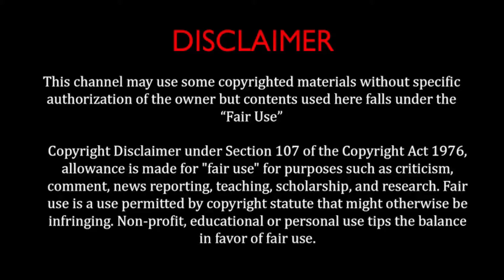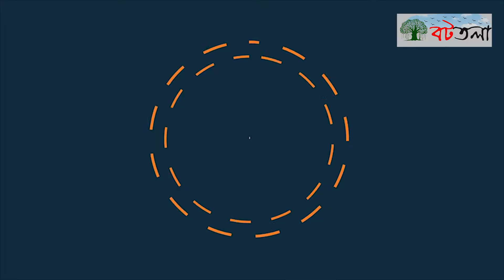মানুষ হত্যা করতে পারে যেসব মায়াবি প্রাণী 🔴 Top 6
পৃথিবীতে অসংখ্য মায়াবী প্রাণী আছে, যাদের দেখলে আদর করতে মন চায়। তবে  নিরীহ গোছের এই প্রাণীগুলো রেগে গেলে মুহুর্তেই তুলকালাম বাধিয়ে দিতে পারে । যার ফলে ঘটতে পারে প্রাণহানীর মত ঘটনাও।

দেখতে মায়াবী, কিন্তু যে কোন সময় মানুষ হত্যার ক্ষমতা রাখে এমন কিছু প্রাণীর সাথে আজ পরিচয় করিয়ে দিবো আপনাদের।

লেপার্ড সিল
লেপার্ড সিল দেখতে যথেষ্ট মায়াবী  অথচ এদের এই নীরিহ চেহারার গভীরে লুকিয়ে আছে হিংস্রতা। এরা রেগে গেলে ভংকর ভাবে প্রতিপক্ষকে আক্রমন করে। আর এ কারনে সিল এটাকের প্রধান কারন হিসেবে লেপার্ড সিলকে দায়ী করা হয়।

পান্ডা (Panda)
গোলগাল মায়াবী চেহারা আর হাবাগোবা  আচরন, দেখতে যথেষ্ট নীরিহ গোছের। এসব কারনে পান্ডাকে শান্তি আর উদারতার প্রতিক হিসেবে গন্য করা হয়। এজন্য মানুষের কাছে অত্যন্ত প্রিয় প্রাণীদের একটি হচ্ছে পান্ডা ।  তবে সাবধান, আপনি যদি ভুলবশত এর বিচরন এলাকায় প্রবেশ করেন  তবে পান্ডা  আপনাকে ভয়ংকর হিংস্রতার সাথে আক্রমন করবে।

Panda is very Cute and calm Animal but when panda gets angry it can attack people Aggresively.

পাফারফিশ
জাপানের জনপ্রিয় ডিশ ফুগোর প্রধান উপকরন হচ্ছে পাফারফিশ। ফুগোর জন্য যারা পাফারফিশ কাটেন তাদের বিশেষ দক্ষতার প্রমান দিয়ে এই কাজে যোগ দিতে হয়। কারন, মৃত্যুর পর সুন্দর এই মাছটি হয়ে যায় পৃথিবীর সবচেয়ে ভয়ংকর প্রাণঘাতি মাছ।

পাফারফিশের শরীরে ভয়ংকর এক ধরনের বিষ রয়েছে, যা তারা শিকারীদের থেকে নিজেকে রক্ষা এবং শিকার করার জন্য ব্যবহার করে থাকে।

বিষাক্ত ডার্ট ব্যাঙ
এই ব্যাঙ্গগুলো দেখতো অত্যন্ত সুন্দর। এদের শরীরের  উজ্জল রঙ্গ আকর্ষন করে সবাইকে। কিন্তু  দেখতে যতটা সুন্দর এরা ততটাই ভয়ংকর। পৃথিবীতে একাধিক প্রজাতির বিষাক্ত ব্যাঙ্গ রয়েছে।  এদের মধ্যে সবচেয়ে বিপজ্জনক হচ্ছে সোনালী ব্যাঙ্গ।

ডলফিন
আমরা প্রায়ই বিভিন্ন ভিডিওতে মানুষের সাথে ডলফিনের সাতার কাটার দৃশ্য দেখি। শুধু সাতার কাটা নয় মানুষের সাথে খেলাধুলায়ও বেশ পটু এরা। আর এসব দেখে মনে হয় ডলফিন সবসময় মানুষের সাথে বন্ধুর মত আচরন করে থাকে।

বিজ্ঞানীদের মতে, সমুদ্রের ডলফিনদের সাথে সাতার কাটাতো দুরের কথা সবসময় নিরাপদ দুরত্বে থাকা উচিত। কারন, ডলফিনরা অনেক সময় অকারনে মানুষ সহ অন্য প্রণীদের হত্যা করে থাকে।

লজ্জাবতি বানর
বড় বড় চোখ, অত্যন্ত ধীর গতির হাটা, আর মায়াবী চেহারা, সাইজ প্রায় একটা টেডি বিয়ারের সমান। এর নাম লজ্জাবতি বানর।  আমাদের দেশে পাহাড়ী অঞ্চলে প্রায়ই দেখা মেলে এদের। যখনি লজ্জাবতি বানরের দেখা পাওয়া যায় তখনি দলবেধে এটিকে আটক করে আনন্দ পান অনেকে। যদি আপনিও তাদের দলের একজন হয়ে থাকেন, তবে সাবধান। লজ্জাবতি বানর দেখার পর ধরা তো দুরের কথা, সবসময় নিরাপদ দুরত্ব বজায় রাখুন। কারন এরা যদি কখনো আপনাকে হুমকী মনে করে তবে কামড়ে দেবে। আর কামড়ালে আপনার বেচে ফেরার সম্ভবনা খুব কম।

লাইক, কমেন্ট ও শেয়ার করে বটতলার সাথে থাকুন।